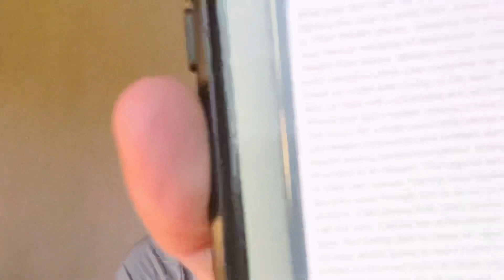HOW GLAMOROUS IS IT TO BE A FLIGHT ATTENDANT?THE TRUTH ABOUT WHAT REAL FLIGHT ATTENDANTS HAVE 2 SAY